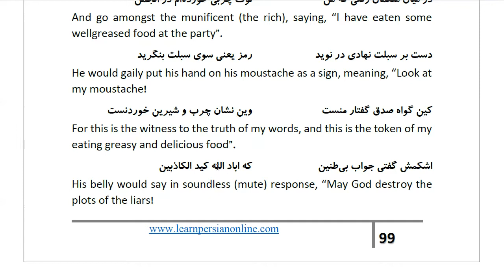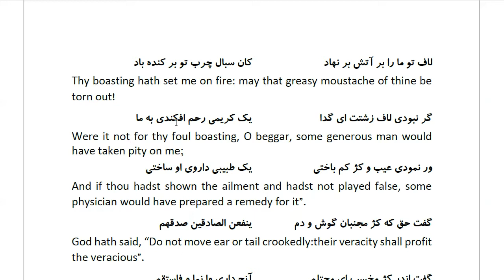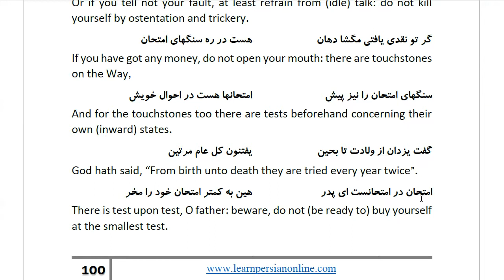Masnawi Rumi: In Farsi with English Translation: Part 309: How a braggart greased his lips